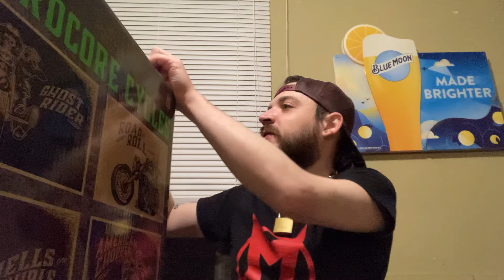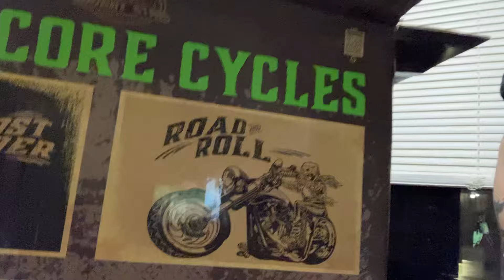First firework haul of 2024. $470 pickup.